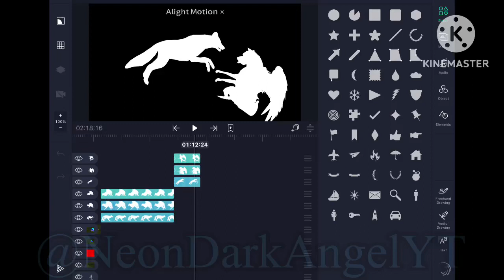My next meme is work in progress ✌️